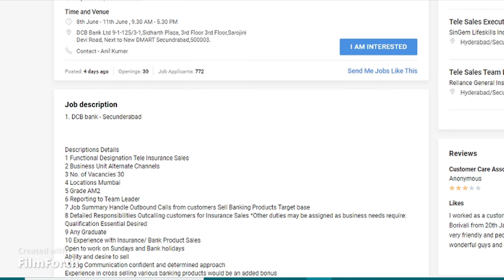DCB Bank Recruitment 2021 | Latest jobs for Inter/Any Graduation | Latest Bank Jobs In Hyderabad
DCB bank is hiring for tele sales executive positions in  Hyderabad.
Check out the video for complete details

Books For preparing for Bank Exams

Link : 2

For Preparation of Bank Interview